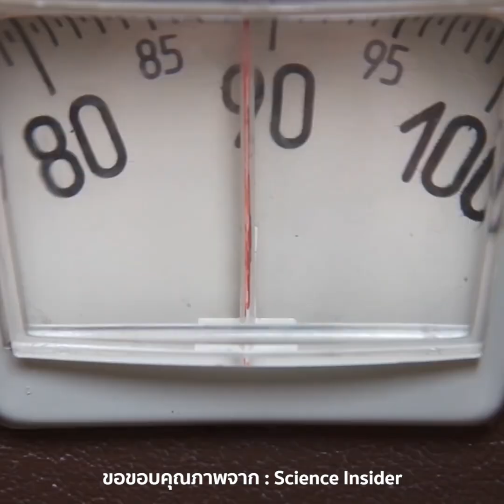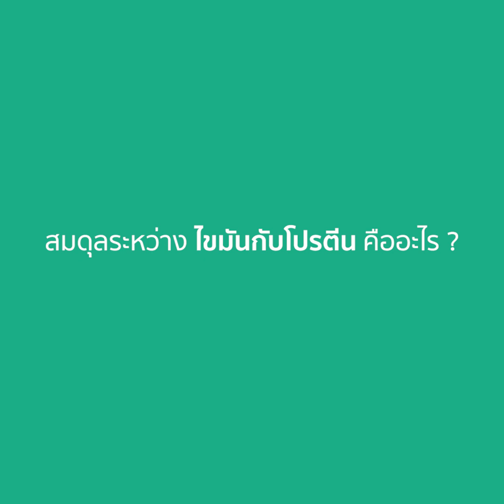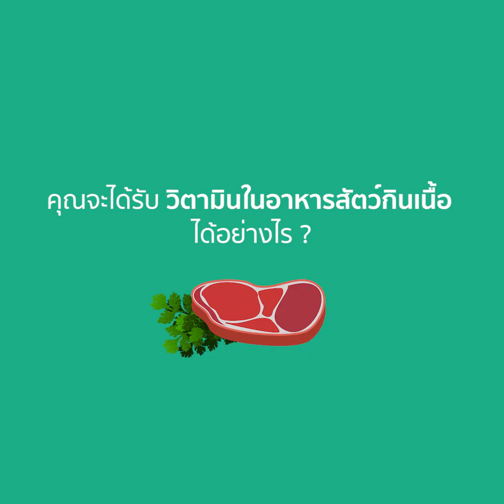Keto vs. Carnivore Diet อันไหนดีกว่ากัน? | JOHJAI HEALTH HACK : คุณปริวรรต เจ้าของเพจ “อยู่เกินร้อย"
JOHJAI HEALTH HACK : คุณปริวรรต องค์ศุลี (เจ้าของเพจ “อยู่เกินร้อย)
🔥 วันนี้คุณปริวรรต ผู้เชี่ยวชาญด้านการกินแบบคีโตเจนิค ไดเอท หรือเจ้าของเพจ "อยู่เกินร้อย" จะมาพูดคุยให้ฟังเกียวกับ "Keto vs. Carnivore Diet อันไหนดีกว่ากัน?" โดยมีหัวข้อต่อไปนี้
- การกินแบบ KCD/CD  (Ketogenic Carnivorous Diet) คืออะไร
- Carnivore Diet คืออะไร
- คุณทานอะไรได้บ้างในอาหาร Ketogenic Carnivorous Diet  ?
- ความเสี่ยงผลข้างเคียงกับการทาน Ketogenic Carnivorous Diet  ?
- สมดุลระหว่างไขมันกับโปรตีน คืออะไร ?
- คุณจะได้รับวิตามินในอาหารสัตว์กินเนื้อได้อย่างไร
💬 เกาะติดเรื่องสุขภาพยอดฮิตในปัจจุบันนี้กระแสการลดน้ำหนักเปลี่ยนไปเรื่อยๆทุกปีไม่ต่างกับเทรนด์แฟชั่น ซึ่งในตอนนี้กระแสการกินแบบใหม่ที่ช่วยลดน้ำหนักที่กำลังได้รับความนิยมในตอนนี้
💬 นั่นคือ คีโตเจนิก ไดเอต (Ketogenic Diet) หรือที่เรียกกันว่า คีโต ไดเอต (Keto Diet) ที่ยิ่งกินไขมันเท่าไร น้ำหนักก็ยิ่งลด! แล้วมันได้ผลจริงหรือไม่นั้น วันนี้เรามี ผู้ที่เคยผ่านประสบการณ์เหล่านี้มาแชร์ความรู้เรื่องเหล่านี้ให้ได้รู้ โดยผ่านผู้เชียวชาญ คุณปริวรรต องค์ศุลี เจ้าของแพจ "อยู่เกินร้อย"

Line : @JSLGlobalMedia

154 ลาดพร้าว ซอย 107 แขวงคลองจั่น เขตบางกะปิ กรุงเทพฯ 10240
154 Ladprao Road (Soi 107) Klongjan, Bangkapi, Bangkok 10240 Thailand